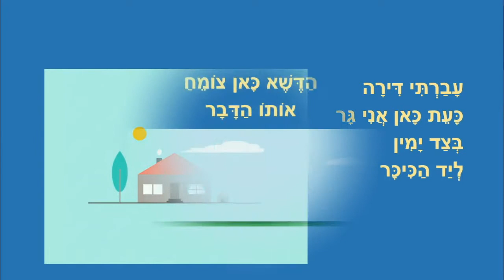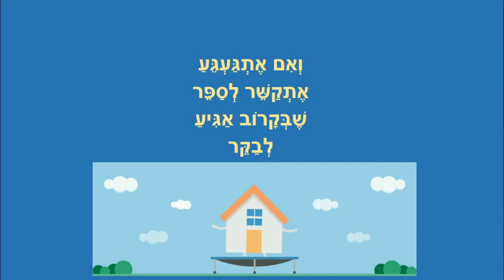בית חדש - סיפור קצר לילדים - מאת: ריקי זקן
בית חדש
סיפור ילדים